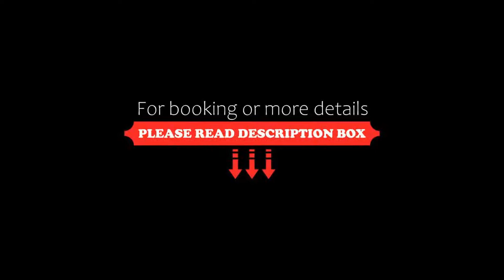Mirage Medic Hotel, Budapest, Hungary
About Property:
You're eligible for a Genius discount at Mirage Medic Hotel! To save at this property, all you have to do is sign in.
Just next to Heroes’ Square in the centre of Budapest, the Mirage Medic Hotel occupies a classic 19th-century building at the entrance to City Park. It provides a bar, a 24-hour front desk, and free Wi-Fi.
Offering views over the city and Heroes’ Square, the Mirage Medic Hotel's air-conditioned rooms come with elegant furniture...
Property Type: Hotel
Address: 1068 Budapest, Dózsa György út 88., Hungary
Searching For
1. Mirage Medic Hotel - Budapest - Hungary
2. Mirage Medic Hotel - Budapest - Hungary Address
3. Mirage Medic Hotel - Budapest - Hungary Rooms
4. Mirage Medic Hotel - Budapest - Hungary Amenities
5. Mirage Medic Hotel - Budapest - Hungary Offers and Deals
Audio Credit:
Track Title: Subway Dreams
Artist: Dan Henig